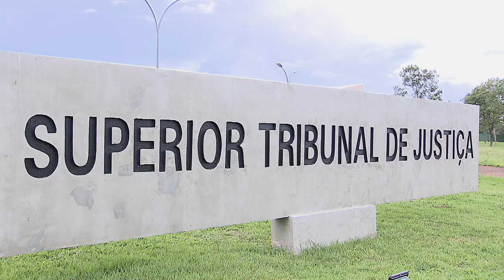Ação de usucapião não depende de procedimento extrajudicial prévio 04.07.22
​A Terceira Turma do Superior Tribunal de Justiça (STJ) entendeu que o ajuizamento de ação de usucapião independe de pedido prévio na via extrajudicial. O relator do processo foi o ministro Villas Bôas Cueva.